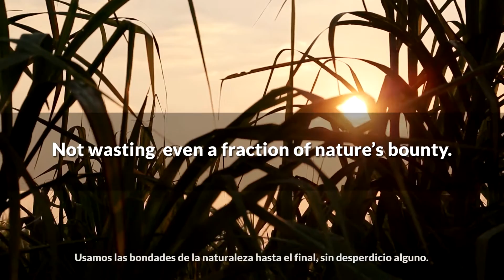La Aventura de los Chicos: La Fábrica Verde: División Tailandia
Hoy Phakhaphon y Kantapong observaron las iniciativas medioambientales en la fábrica de producción de alimentos de KamphaengPhet. Comprobaron cómo el agua que sale del proceso de producción se transforma en agua limpia y también cocecharon y degustaron la caña de azúcar cultivada usando el fertilizante líquido Copro en el gran campo de cultivo ubicado al lado de la fábrica.